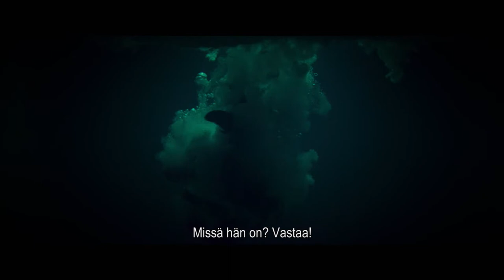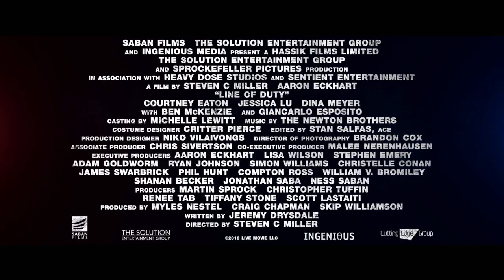LINE OF DUTY - katso kotona (traileri)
Aaron Eckhart on pääroolissa Frank Pennynä, häpäistynä kyttänä, joka kaipaa pelastusta. Kun poliisipäällikön 11-vuotias tytär kaapataan, Frank yrittää omavaltaisesti pelastaa tämän. Löytääkseen tytön hän tarvitsee Ava Brooksin apua, jonka uutiskanava lähettää suorana Frankin jokaisen liikkeen. Koko kaupungin katsellessa Frank ja Ava käyvät kilpajuoksua aikaa vastaan tässä kiihkeässä toimintatrillerissä.

LISÄTIETOJA ELOKUVASTA:
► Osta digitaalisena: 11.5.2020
► Vuokraa digitaalisena: 1.6.2020
► Suomenkielinen nimi: LINE OF DUTY
► Alkuperäinen nimi: Line of Duty
► Ohjaus: Steven C. Miller
► Käsikirjoittaja: Jeremy Drysdale
► Pääosissa: Aaron Eckhart, Giancarlo Esposito, Courtney Eaton, Dina Meyer
► Tuotantovuosi: 2019
► Tuotantomaa: USA
► Genre: Toiminta, trilleri
► Ikäraja: K16, väkivalta